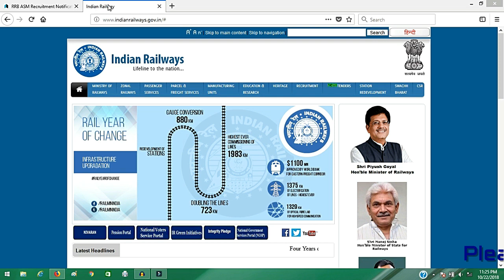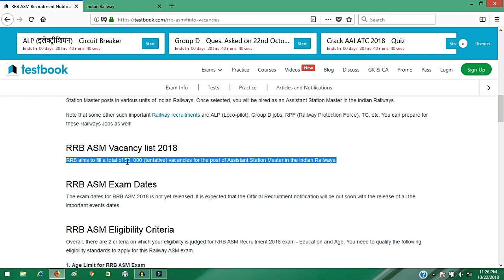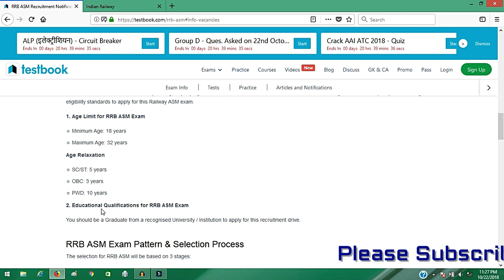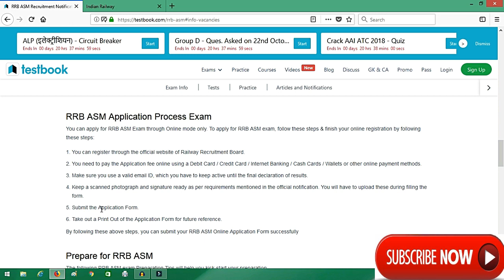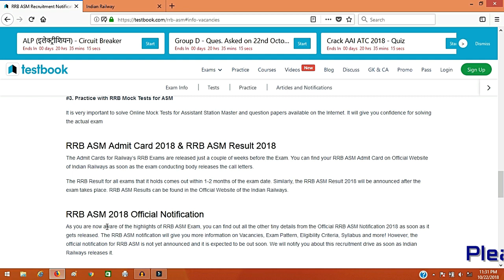50000 Assistant Station Master Recruitment 2018 | Indian Railway ASM Recruitment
50000 Assistant Station Master Recruitment 2018 | Indian Railway ASM Recruitment | ASM Job Update. Asst. Station Master Recruitment 2018. New update ASM Recruitment by Indian Railway. ASM Job Update News. Indian Railway 2018